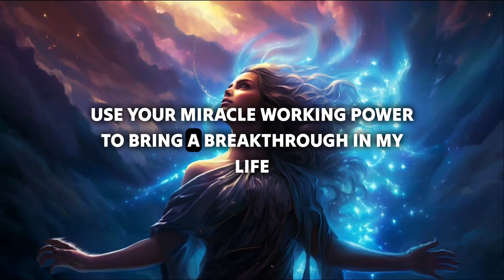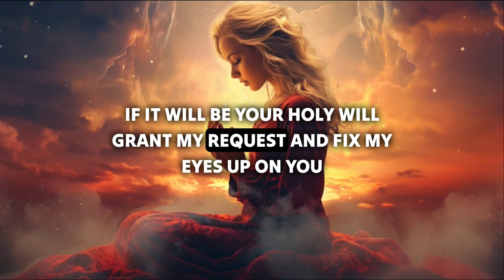Prayer for Blessings and Breakthrough Jesus calls today's message ⚡️Gods message today ⚡️Don't skip